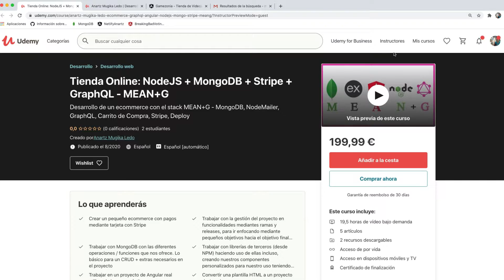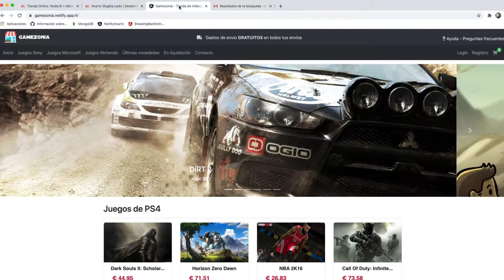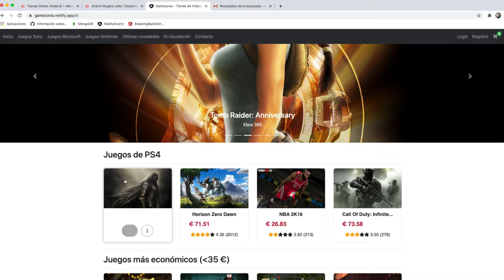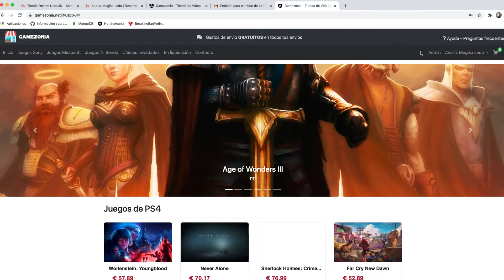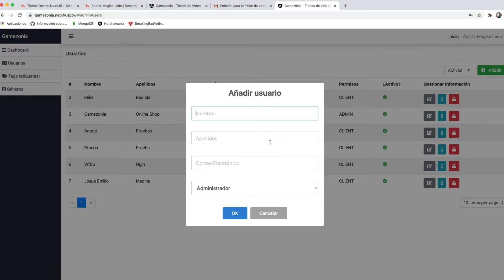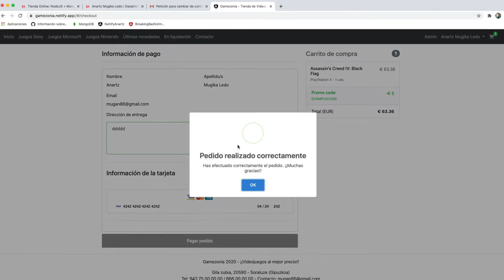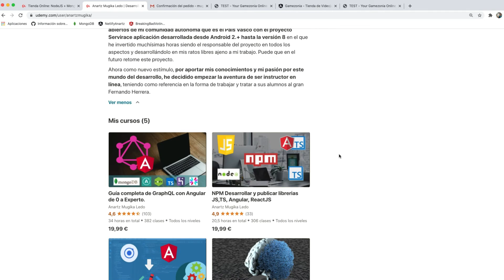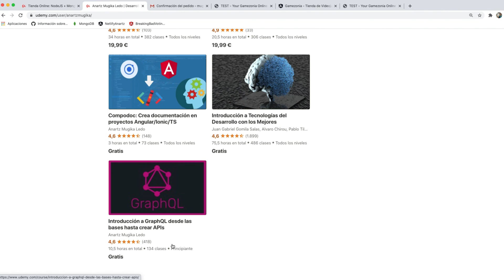Desarrollo de una Tienda Online desde 0: NodeJS + MongoDB + Stripe + GraphQL - MEAN+G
Desarrollo de un ecommerce con el stack MEAN+G - MongoDB, NodeMailer, GraphQL, Carrito de Compra, Stripe, Deploy

Curso para crear una tienda Online con el stack MEAN+G

Publicadas 21 horas (Al final habrá 50 horas ó más) e iré actualizando con mucha regularidad. Así podéis trabajar paso a paso.
Iré avisando de las actualizaciones desde aquí, Twitter, mi grupo y por instagram. Desde Udemy lo haré cada 15 días, ya que tenemos limitados los números de mensajes.

Este curso es totalmente práctico, aprenderemos haciendo una aplicación completa desde cero, que va desde el Front-End hasta el Backend, trabajando con MongoDB, JWT, Stripe, Nodemailer y diferentes librerías como Ngbootstrap.

Haciendo un resumen puntual de lo que contiene este curso es:
Stack MEAN + GraphQL
     MongoDB
     Express
     Angular
    Node
    GraphQL
Estructura de una aplicación de Angular a gran escala.
Adaptar plantillas HTML dentro del proyecto de Angular.
Crear plantillas desde 0.
Lazy Loading.
Protección de rutas para proteger páginas con acceso restringido.
Backend server GraphQL completo:
     Express
     API GraphQL
     CORS
     MongoDB
     JWT
     Paginaciones
     Filtros
Uso de librerías de terceros en proyectos de Angular.
Crear funcionalidades haciendo uso de librerías de terceros.
Crear componentes reutilizables y hacer uso de ello reduciendo código.
Backups con GitHub.
Copias de seguridad en MongoDB: Cómo hacer copias / restaurar de nuestra base de datos tanto en local como en producción.
Control de versiones y releases
Deploy en la nube (Angular en Netlify, API GraphQL en Heroku y MongoDB en MongoDB Atlas sin gasto extra)

Y mucho más. Todo con recursos gratuitos, ya que solo pagáis por el curso y lo demás, sin coste adicional.

Al finalizar el curso de forma completa, no sólo conocerás más sobre Angular y sobre GraphQL, tendrás el conocimiento necesario para empezar proyectos complejos en segundos usando el sistema de versionamiento que creamos aquí mediante el versionado semántico.